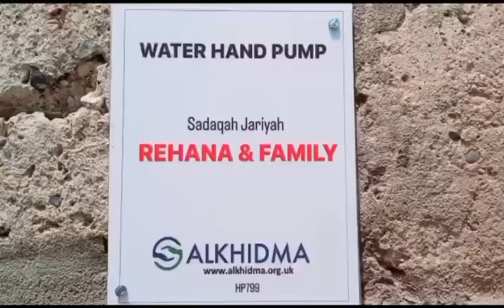Water Hand Pump Donated | Rehana and Family | AlKhidma HP799